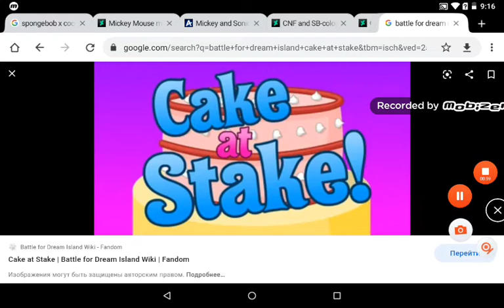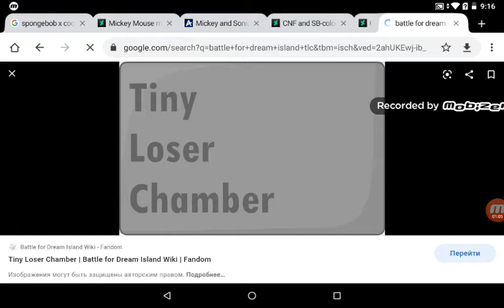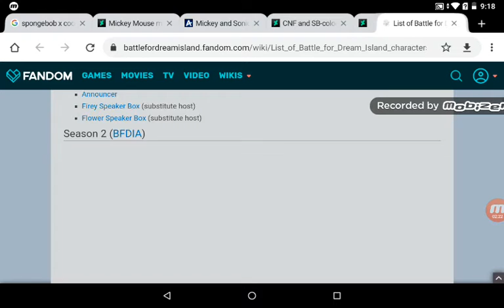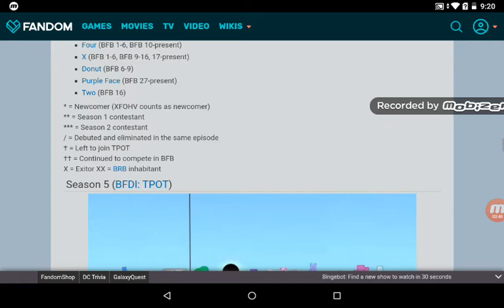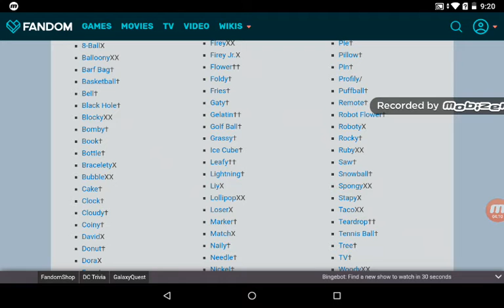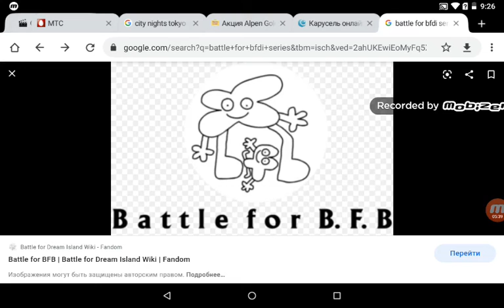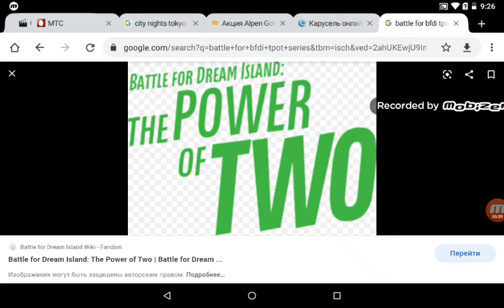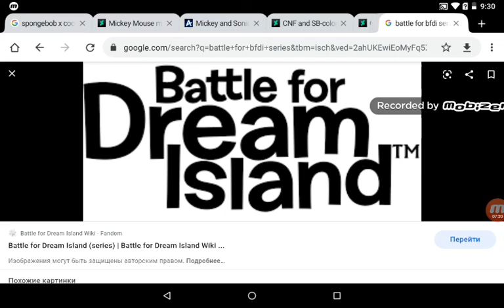Leonid Pokatilov Salute Redux #48: Battle For Dream Island